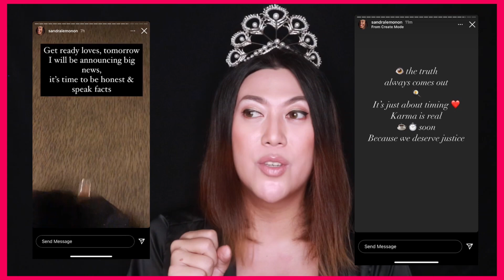MUP PAGEANT REVIEW : THE GOOD, BAD AND THE CONTROVERSIES | November 1, 2020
Hi everyone, especially my pageant queens all over the world the universe rather. First of all, I am really sorry for this late upload regarding this issue of Michele Gumabao, and Sanra Lemonon's cryptic instagram stories. I filmed this episode last friday Oct 30, 2020. I tried my best to finish this episode that day, however due to some changes at work, it took me a couple of days to finish this episode.

This episode might too late, but still I wanna share my views and opinions regarding this matter. As I upload this video today at 12:51AM, November 02,2020 Still no follow up update from Sandra & Michele.

I wish you guys all the best! Thank you for staying and for all the support!

Luke 1:37